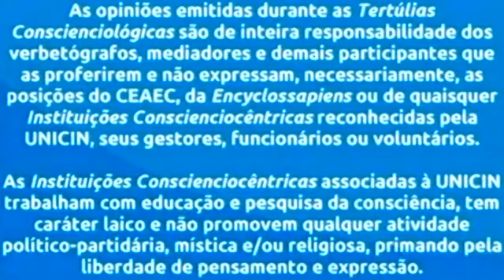Contrafluxos - Saída da inércia evolutiva - Mitos - COC